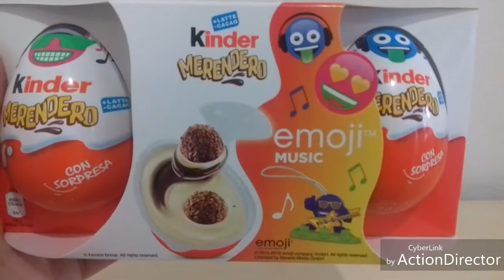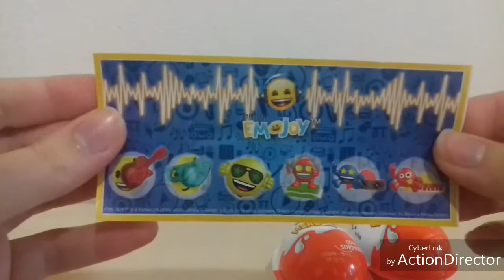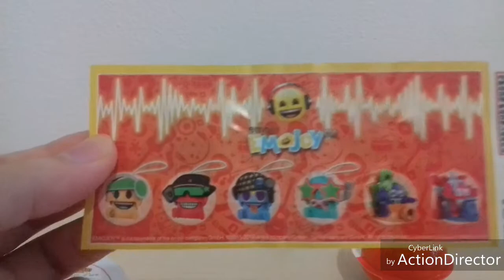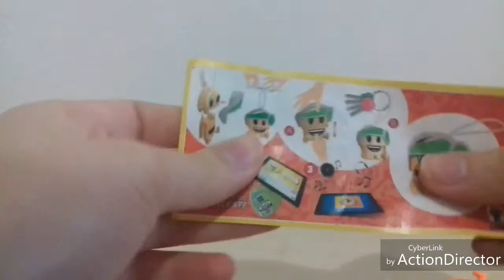EMOJOY : Kinder Merendero 2019